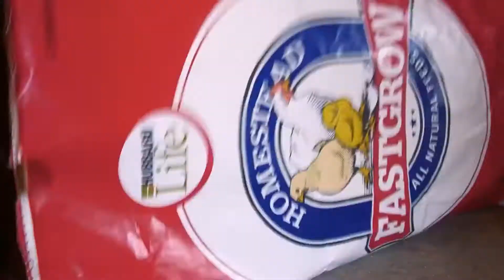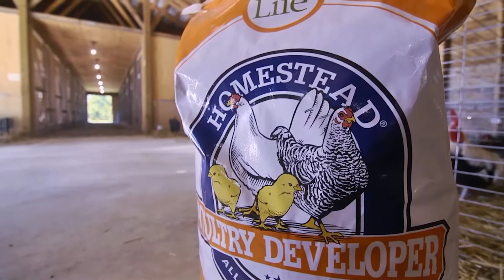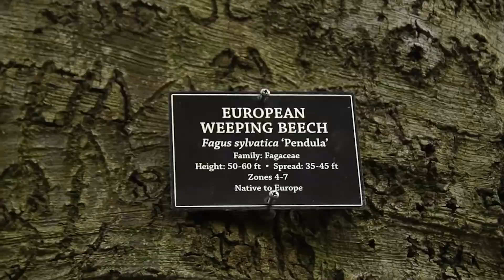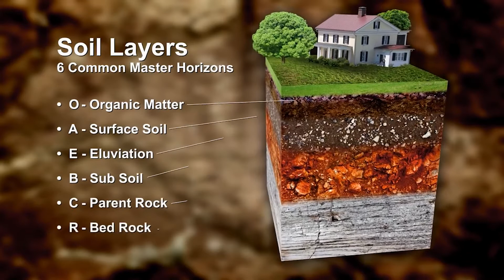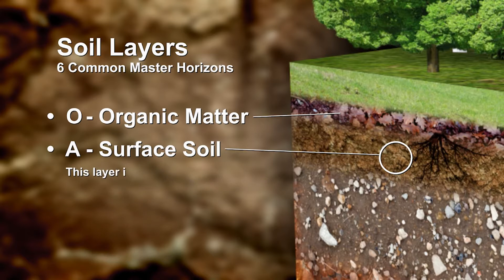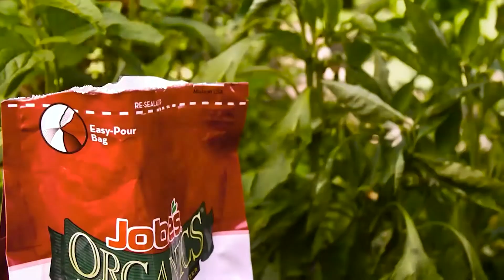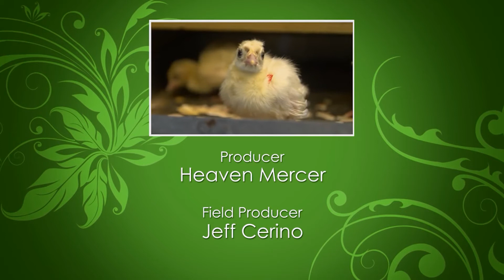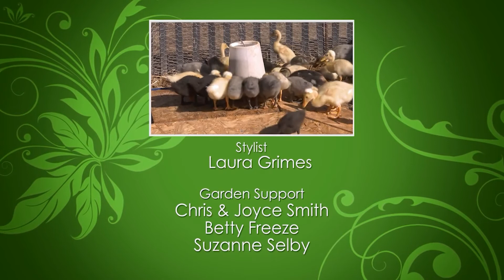Cycle of Life at the Farm | Garden Style (1613)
On this episode of Garden Style, host P. Allen Smith will discuss the cycle of life at the farm. From the evolution of chicken and how to preserve them to the secret life of soil, Allen will show you the lifecycle of animals and plants at the farm.

Topics Include
The Evolution of Chicken
Preservation of Livestock
A New Lamb in the Family
Replacement Trees
Secret Life of Soil